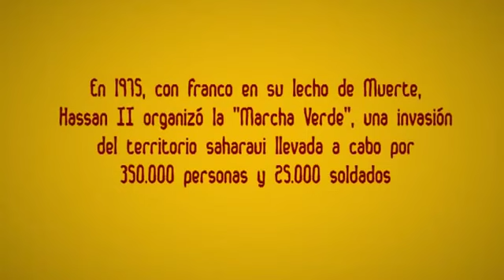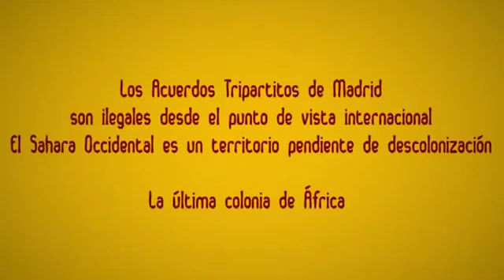Explicación Del Conflicto Del Sahara Occidental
Animación de Aleix Saló, que forma parte de la película Hijos de las nubes. La ultima Colonia.
de Javier Bardem y Álvaro Longoria 2012.
Película ganadora a los premios Goya al mejor Documental en el 2014.
y ganadora en el Festival internacional del cine del Sahara (FiSahara)